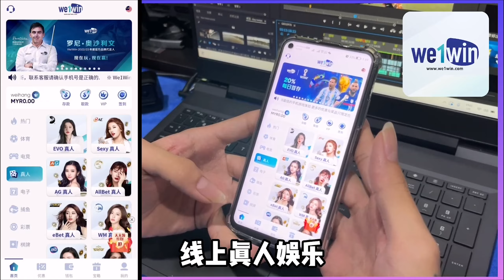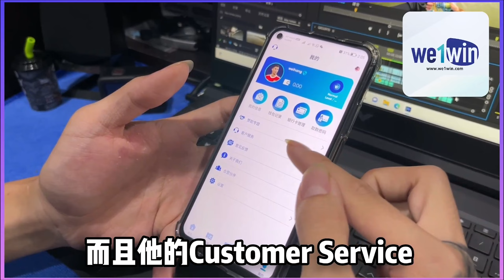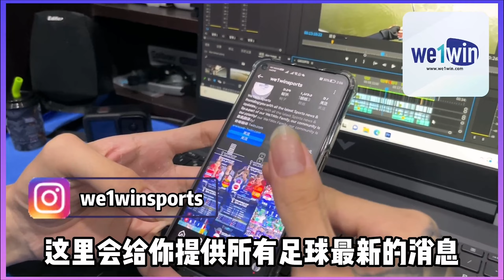Empangan Klau 多曼妈妈 // 寻虎一日_Toman Mama_#we1win【钓鱼人】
欢迎收看我的频道~
你好，我是WeiHang

分享垂釣的過程給觀眾大家看 互相學習 吸取钓鱼常識 認識一些你有所不知的鱼类 於未知搏鬥 看看世界...

了解购买详情-

SANTEC Jakiro Soft Bait
1stopfishingbahau

(有拍攝新影片也會在哪裏告訴大家）

有什么疑问还是影片有出差错在底下留言让我知道 感谢观众粉丝们！